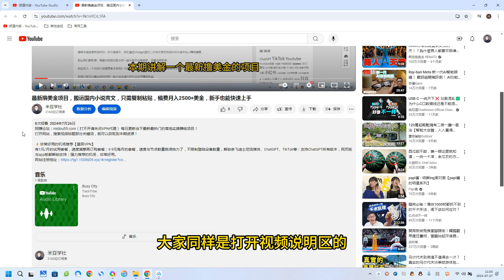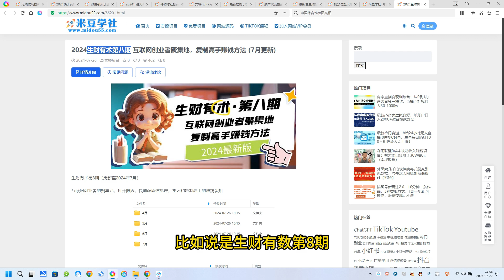2024生财有术第八期 互联网创业者聚集地，复制高手赚钱方法 (7月更新)